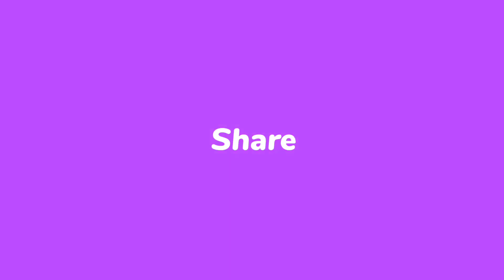Aaj Phr Karachi me Hui Taiz Barish ☔ 🌧️ 😍🤩 | Karachi ka Mausam hua Haseen 🌻🪴🌸 | Rainy Weather ☁️ 🌧️